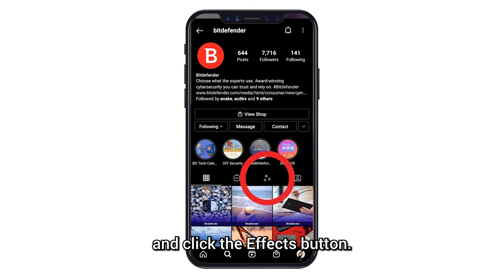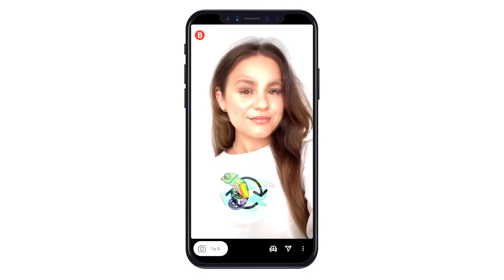Cybersecurity Pets - Two-Factor Toucan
October is Cybersecurity Awareness Month. To help you stay up to date with security best practices, we've enlisted the help of some adorable characters.  Two-Factor Toucan is here to remind you of the importance of enabling two-factor authentication on all your accounts.

Choose what the experts use. Award-winning cybersecurity you can trust and rely on.